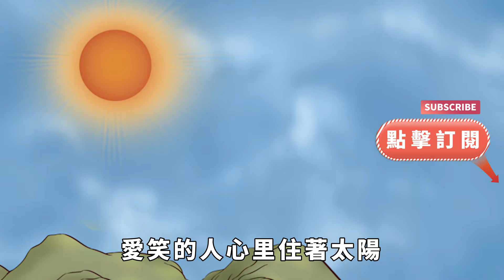人生最好的狀態，就在這幾句話中，累的時候不妨一看！【國學心旅】為人處世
頻道往期精彩視頻：
如果一個人熬到沒有人聯系你，沒有飯局邀約，沒有所謂的社交，那麼恭喜你！